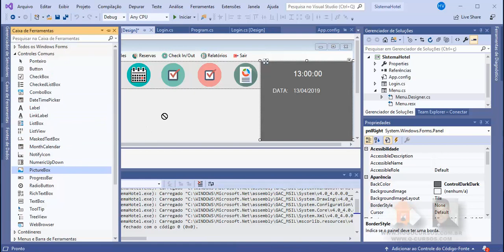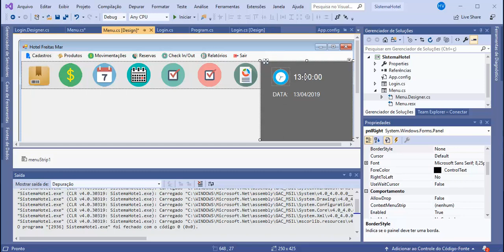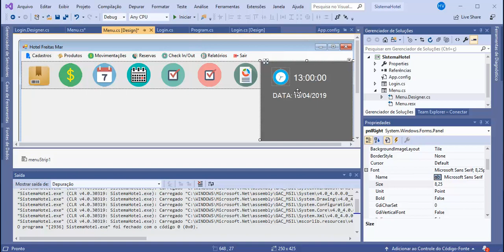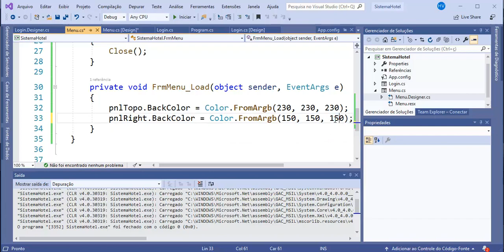Front End com C# - Aula 27 - Picture Box